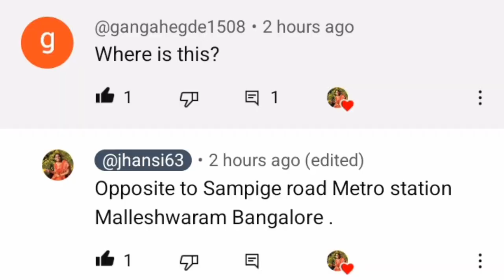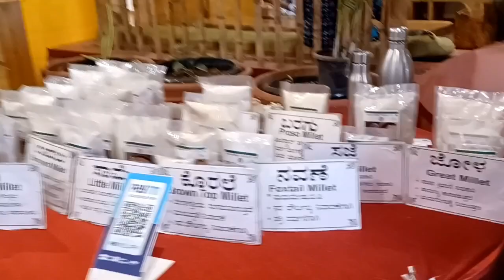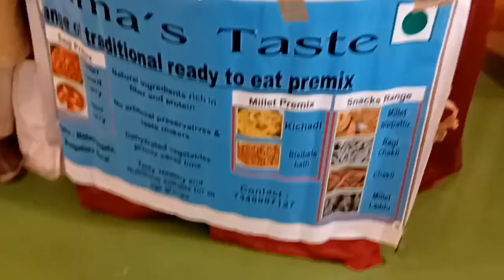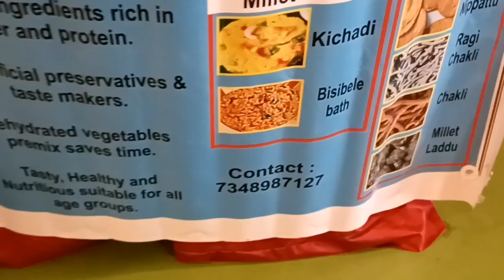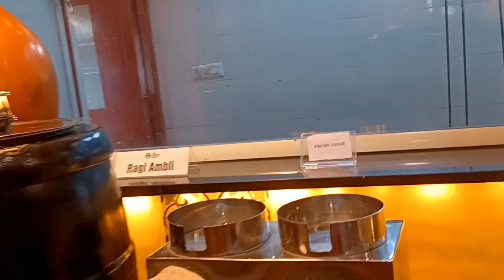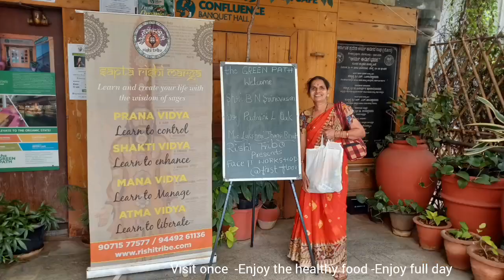The Green Path-Organic Sante-Buffe Breakfast-Sunday ದಿ ಗ್ರೀನ್ ಪಾತ್ -ಸಾವಯವ ಸಂತೆ .ಹೊಟ್ಟೆ ತುಂಬ ಉಪಹಾರ